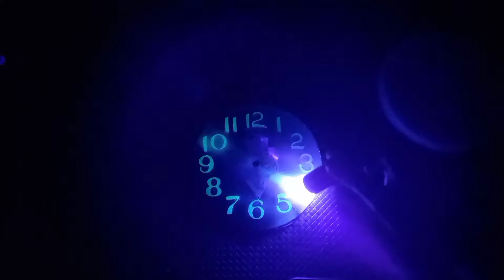Watch Me Resin *Galaxy Glow In The Dark Clock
Hey there! In this video I show you how I make a resin clock, from start to finish. Hope you like it!